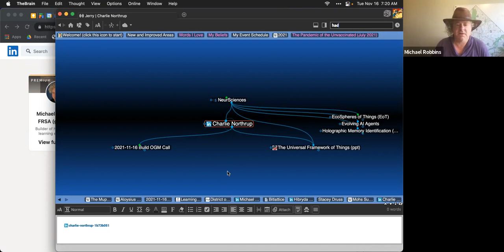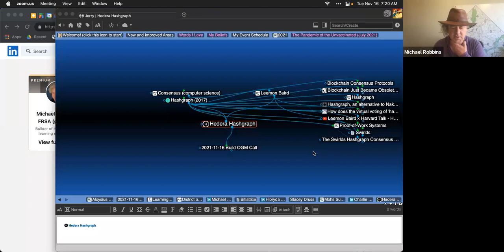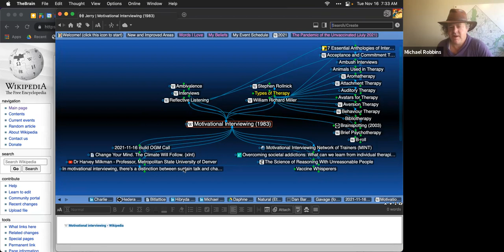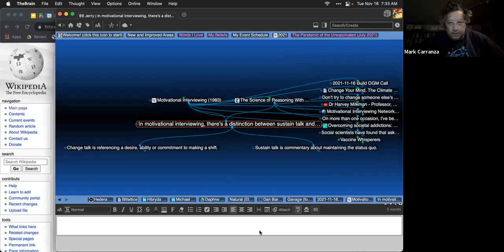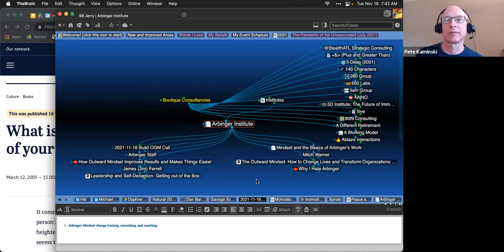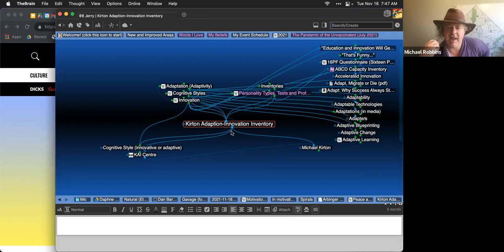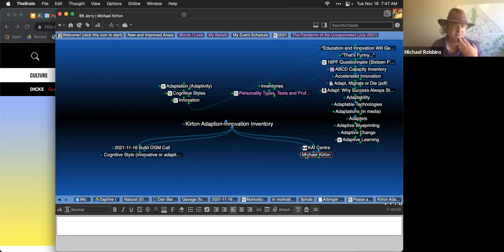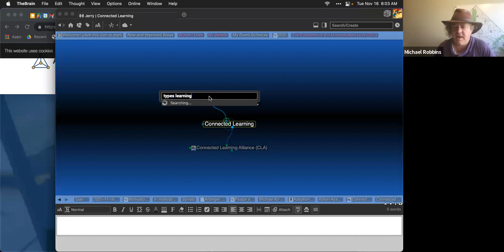2021-11-16 Build OGM Call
Great call again! Pete's game suggestions worked wonders.